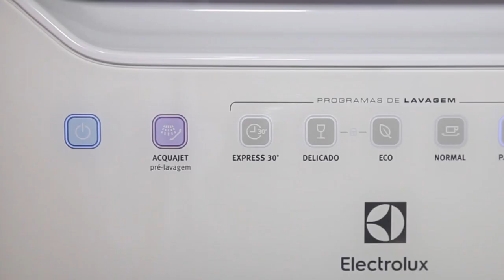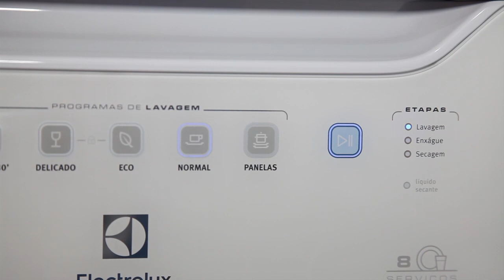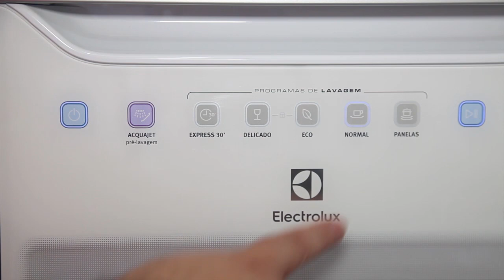Avaliação da Lava-Louças Electrolux 8 Serviços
Depois de um almoço em família ou com amigos, todos passam longe da pia, que fica lotada. Quando temos uma lava-louças em casa o problema está resolvido, pois ela faz o serviço e ainda economiza água. A lava-louças Electrolux 8 Serviços (LE08B) tem programas para diferentes tipos de louças, baixo consumo de água e funcionamento silencioso.